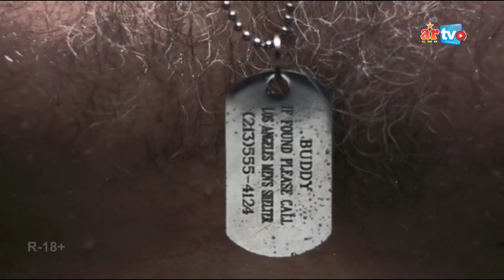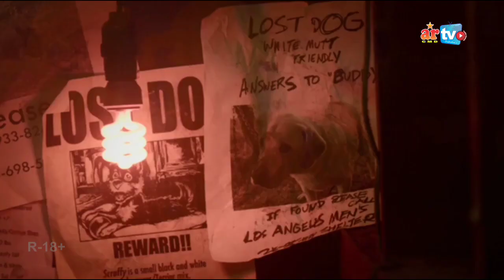DIPAKSA BERGELUT DGN HEWAN | ALUR CERITA DOGFIGHT - ABCs OF DEATH 2012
Topik/Materi yang dibahas : The ABCs of Death
Tahun : 2012
Sutradara : Dari Berbagai Negara
Penulis : Dari Berbagai Begara
Produksi : Timpson Films, Magnet
Genre : Hoyyoy, Comedy
Durasi : 2 Jam 9 Menit 28 Detik

Semua materi, informasi dan beberapa gambar yang ada dalam video ini dimiliki oleh pemiliknya yang kami hormati dan kami sayangi. Video ini dibuat hanya untuk hiburan sekaligus mengenalkan sebuah film, sinetron, dan hal lainnya yang kita bahas dalam segmen Kup4s.